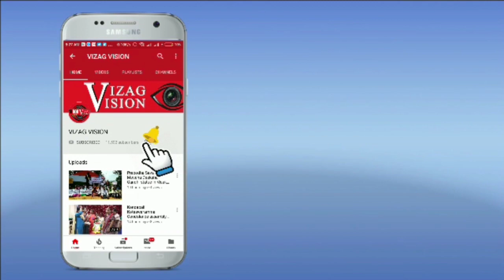పొలమాంబ ఆలయంలో భారీ చోరీబంరుభరలువెడి కిరీటం తోపాటు వెండి వస్తువులు అపహరణపోలీలకు visakhapatnam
విశాఖ.

వాల్తేర్ పొలమాంబ ఆలయంలో భారీ చోరీ

బంగారు ఆభరణాలు, వెండి కిరీటం తోపాటు వెండి వస్తువులు అపహరణ

పోలీసులకు ఫిర్యాదు చేసిన దేవాలయ అధికారులు

దర్యాప్తు చేస్తున్న పోలీసులు